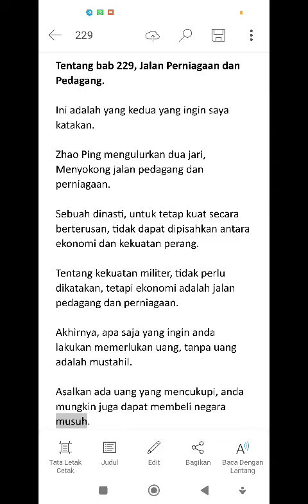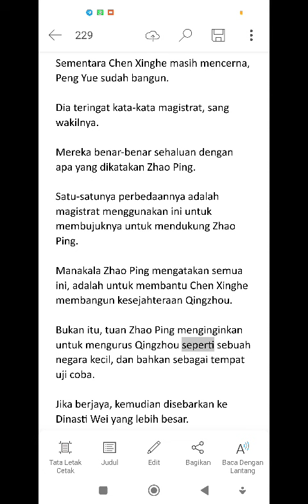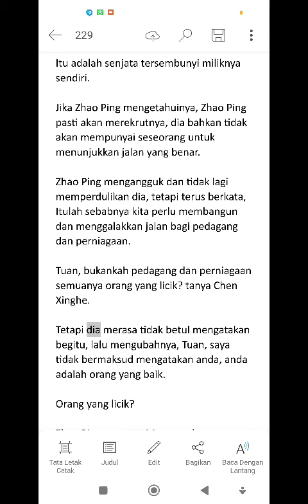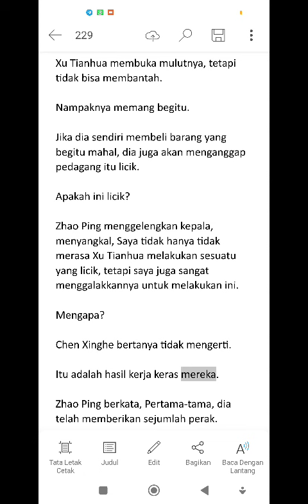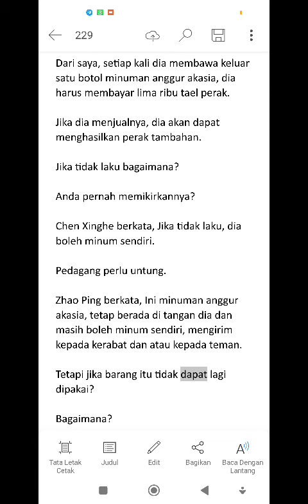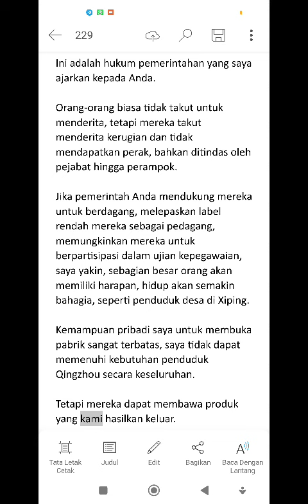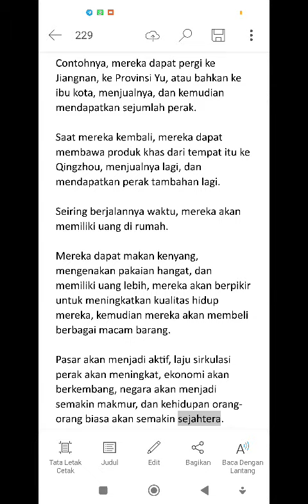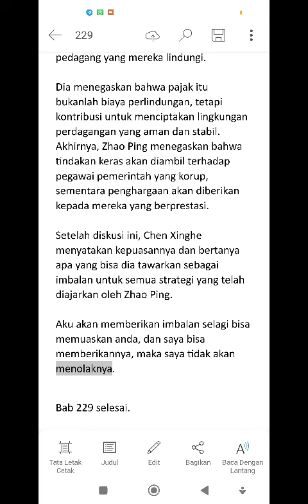229-PERJALANAN DIMENSI WAKTU SANG DOKTER JENIUS